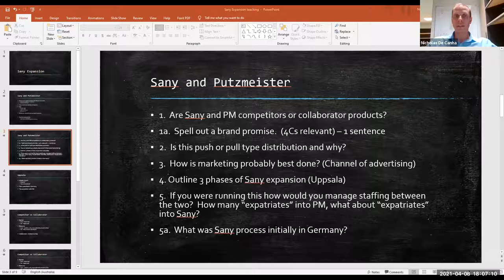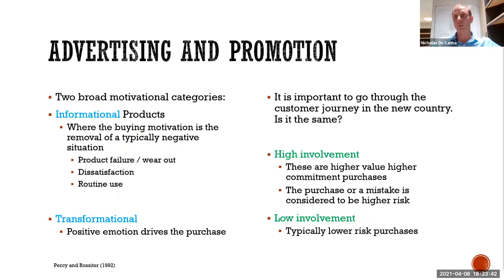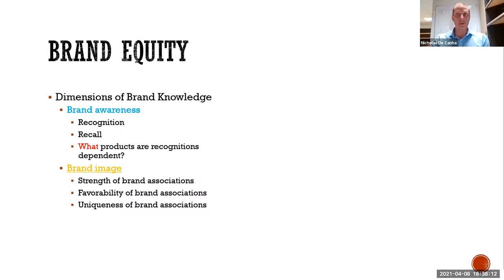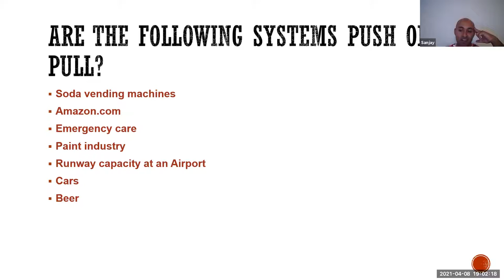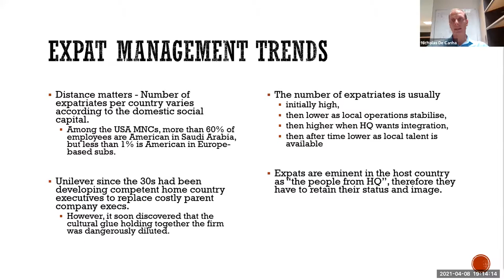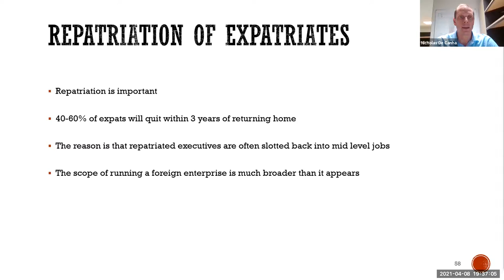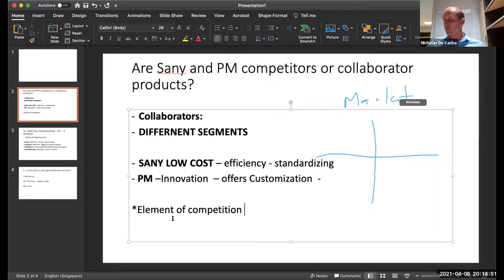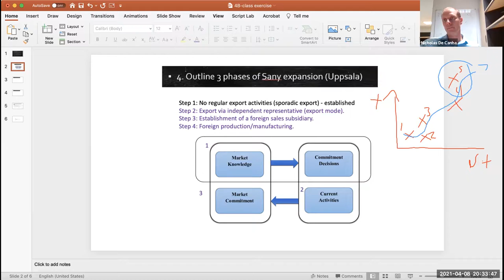MBS602 Live Online Collaborate Session 4B.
The recording of MBS613t1_2021 Week 4B or LOCS 8